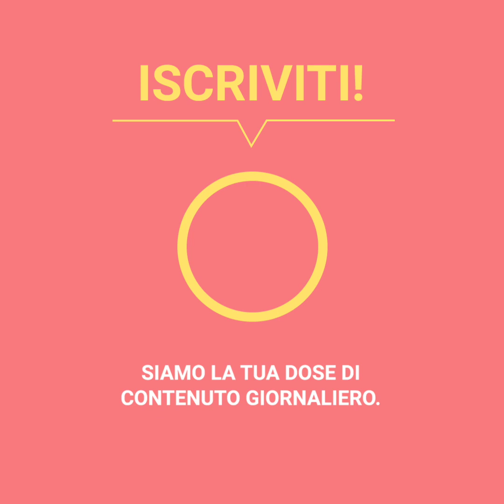Fratelli si scontrano con un criminale durante il processo | Positivo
Questi due fratelli erano davanti al criminale che a ammazzò la loro madre e in un impeto d’ira… decisero di vendicarsi con le loro mani. Il tribunale di Youngstown in Ohio divenne un ring di pugilato quando la coppia assalì l’accusato. Gli agenti cercarono di fermare lo scontro, ma la furia si impossessò della sala e i responsabili… la pagheranno molto cara.